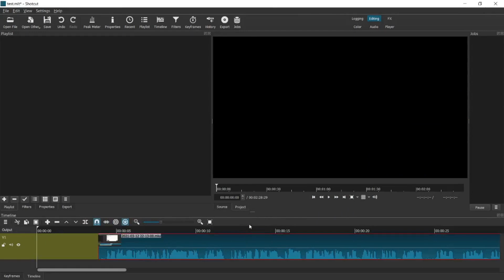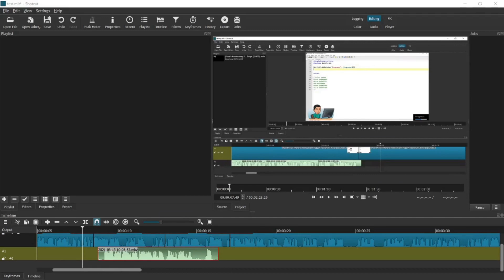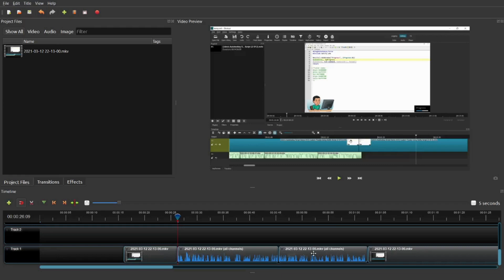[주호의 잡다한 오토핫키 자동화 #1] 오픈샷 (Openshot) 비디오 에디터에 바로가기 키를 만들거나 커스터마이징 하기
• 드랍다운 리스트를 누른뒤 'Switch to Korean / 한국어 튜토리얼'를 선택하시고
• '튜토리얼 계획 보기'를 선택하시면 됩니다